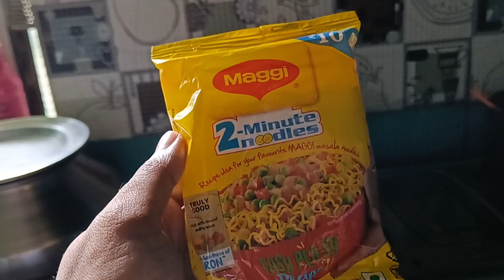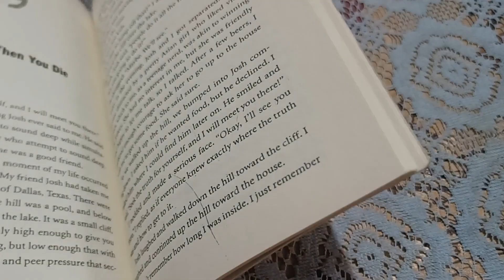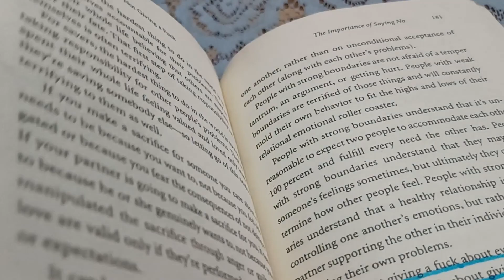Baarish main bheeg Gaye.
Hey Everyone.. In this video we went to a mela and were stuck in there for a half an hour.. It was an extremely fun day and an adventurous moment for me and my family.

ABOUT:
Hey Fellas 👋 If you are new to my videos my name is Hriday Modak. I am a student and a budding YouTuber. I upload vlogs related to my lifestyle, cooking, etc. If you like to have some daily dose of entertainment as much as I do, you subscribe to my channel for weekly Videos.